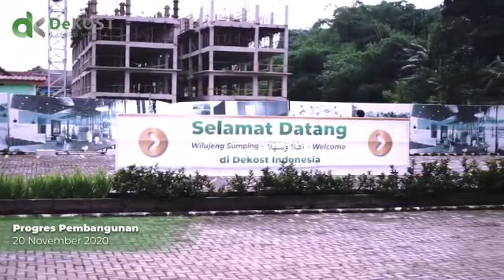Rumah Apartemen murah dramaga IPB bogor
Apartemen murah dramaga IPB bogor

_*Telah Hadirrr. *_

*APARTEMEN KOST SYARIAH*
 _*@ IPB DRAMAGA*_

Tahukah anda Setiap tahun mahasiswa IPB dengan angkatan baru kurang lebih 3.400 mahasiswa berdatangan.
Terbayang kan banyaknya  jumlah mahasiswa IPB?!

JIka sarana tempat kos kosan terbatas, apa yang akan anda lakukan sebagai investor?

Alhamdulillah, telah hadir di tengah Bogor , investasi berkonsep *Apartemen Kost Syariah - deKost Indonesia* dengan lokasi yang sangat strategis. Sekitar 1 km dari _*Kampus IPB Dramaga*_

Hunian bernuansa *Apartemen* dengan view *Gunung Salak*

*Fasilitas Ciamik :*

✅ Tower Ikhwan Akhwat Terpisah
✅ Ukuran Kamar 3x4 m2 Nett
✅ 4 Lantai
✅ SHMSRS
✅ Masjid Jami'
✅ Food Court
✅ CCTV 24 Jam
✅ Parkiran Basement
✅ Security
✅ Acses Card
✅ Free Wifi
✅ Amphitheatre

*Lokasi Strategis*

10 Menit ke Giant Supermarket
10 Menit ke Yogya Store
10 Menit ke Rumah Sakit
15 Menit ke sarana Komersil
20 Menit ke Tol BORR

*Full Furnished*

- Lemari Pakaian
- Kursi & Meja Belajar
- Tempat Tidur Loker
- Rak Buku
- Kamar Mandi di Dalam

Miliki Segera!
Unit Terbatas!

*Informasi :*

[Nama marketing]
[No wa/link wa]

*Apakah Anda sedang mencari apartemen 100% tanpa RIBA?*

*Apakah Anda ingin jadi Juragan Kos-Kosan yang dekat dengan kampus dan lingkungannya islami?*

*Tinggal Kos-kosan, tapi rasa Apartemen, Mau?*

_Kini Telah Hadir Apartemen Kost syariah pertama dan terbesar *deKost Indonesia 1km dari IPB*_

_Apartemen Kos dengan Konsep Real Syari'ah_
Tanpa Bank
Tanpa Riba
Tanpa Denda
Tanpa Sita
Tanpa Ghoror

*Dengan Fasilitas :*
✅ *Kajian Keislaman Intensif*
✅ Masjid Jami'
✅ *Pengelolaan Lingkungan secara islami*
✅ Kolam Renang terpisah (ikhwan akhwat)
✅ Lapangan Futsal
✅ Security
✅ Free Wifi
✅ dan lain-lain

*Kelebihan deKost*
1.Anda tidak perlu membawa barang bawaan saat pindahan atau bahkan membeli yang baru. Karena sudah  dilengkapi dengan furniture yang totalnya senilai puluhan juta

2. free biaya PPN, PPJB/AJB/,BPHTB

3. Sertifikat SHMSRS (Sertifikat Hak Milik Satuan Rumah Susun)

4. Skema pembayaran bisa dicicil hingga 24x

*Potensi income yang didapat*

_deKost dibangun tepat 1km dari Kampus IPB Dramaga Bogor._
_Setidaknya jumlah mahasiswa IPB yang tercatat saat ini 20 ribu mahasiswa._
_Jumlah ini setiap tahunnya akan terus bertambah seiring penerimaan mahasiswa baru yang mencapai 4.000 mahasiswa per tahun._

_Setiap tahun ada 4.000 mahasiswa baru S1 di IPB belum mahasiswa S2 dan S3nya. Kalau sedikitnya ada 10% saja yang ingin tinggal di lingkungan kehidupan kampus yang baik, artinya ada potensi pasar 500 orang._

Asyik bukan???

Tunggu apalagi...

JANGAN LEWATKAN!!!

Segera Hubungi
Marketing kami

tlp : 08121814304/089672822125